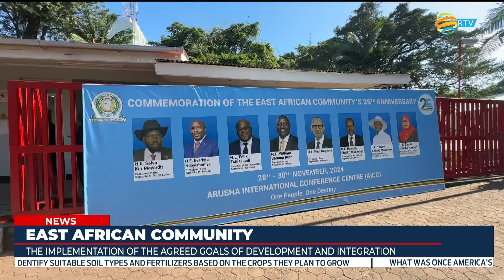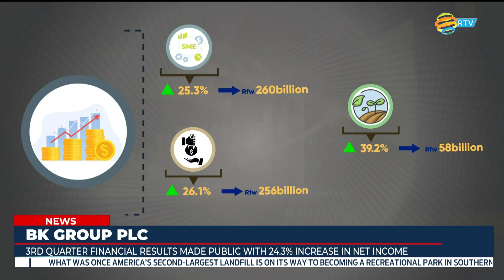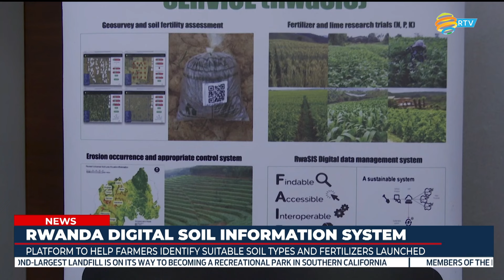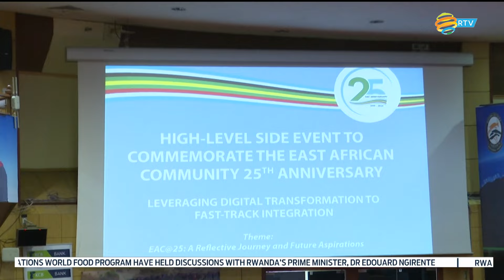FULL English News Bulletin: 29.11.2024